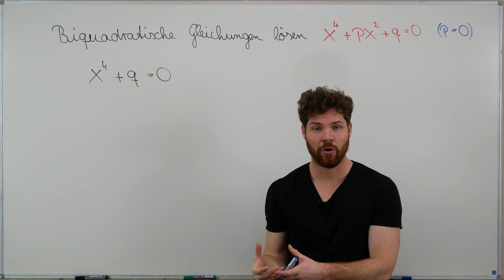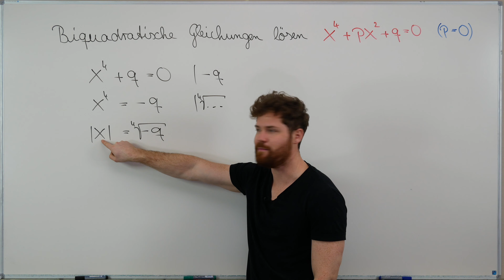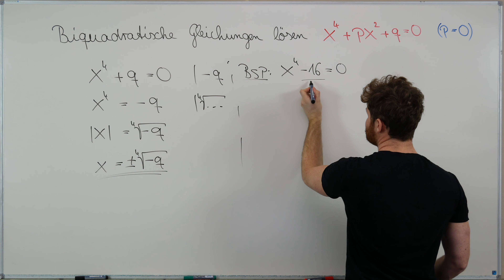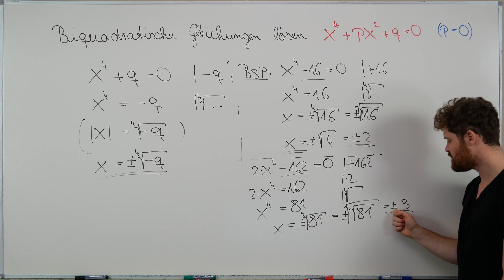Biquadratische Gleichungen lösen. Ohne quadratischen Term. Gleichungen lösen.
Wir lösen biquadratische Gleichungen. In diesem Beispiel kommt der quadratische Termin nicht in der Gleichung vor. Gleichung lösen.

THEMENKURSE

MODULKURSE

Mein Taschenrechner

Mein Tafelwerk

Möchtest du mich unterstützen?